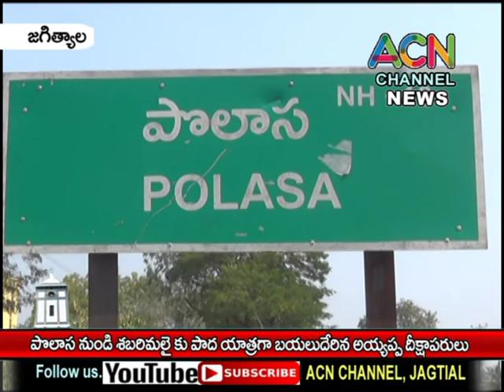జగిత్యాల : పొలాస గ్రామం నుండి శబరిమలైకి పాద యాత్ర గా బయలుదేరిన అయ్యప్ప దీక్షాపరులు